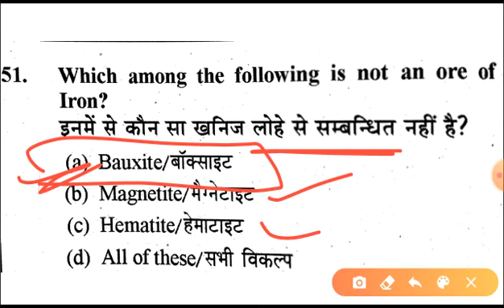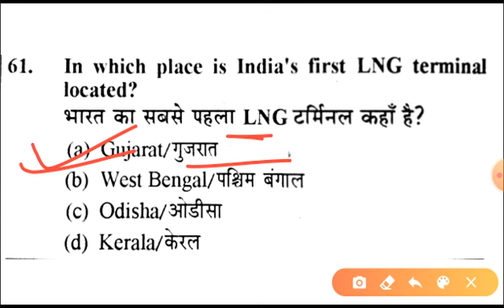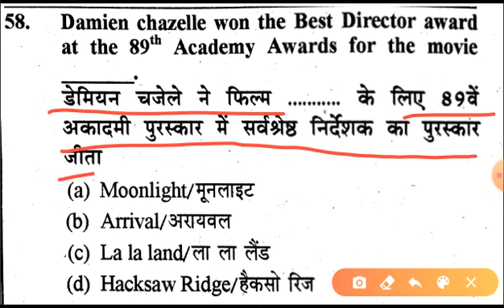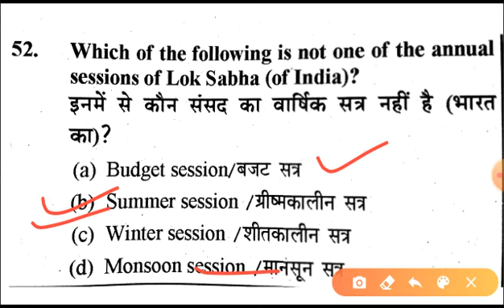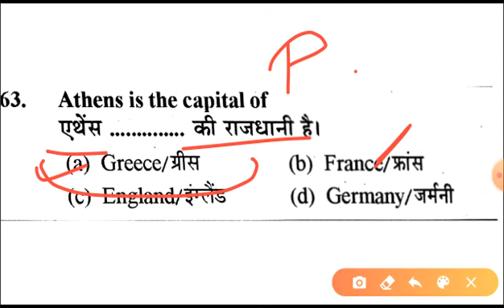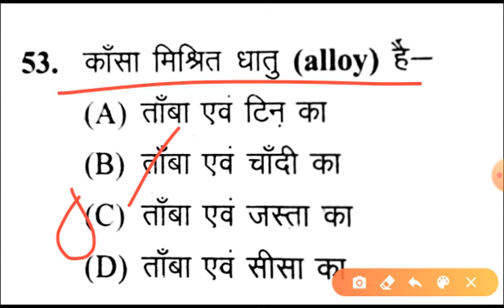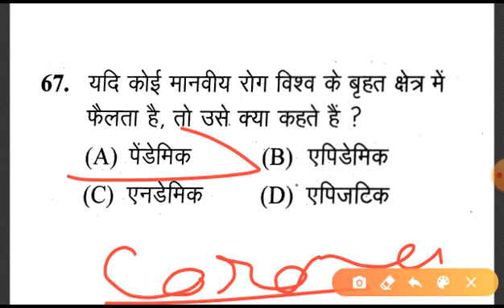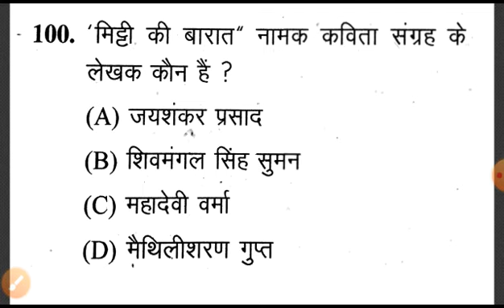UP JAIL WARDER FIREMAN MARATHON CLASS 2020|UPP JAIL WARDEN FIREMAN GK GS|BSA CLASS